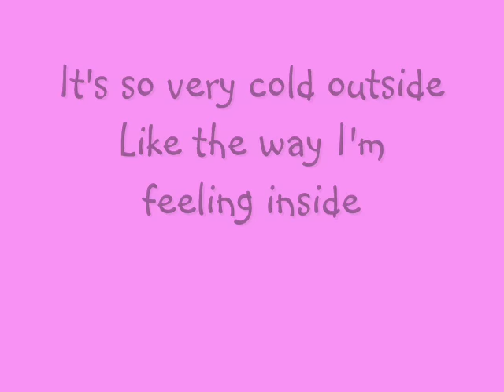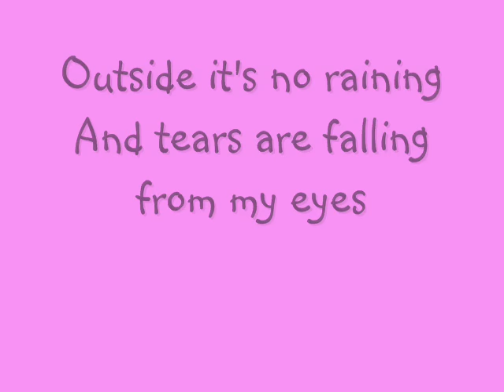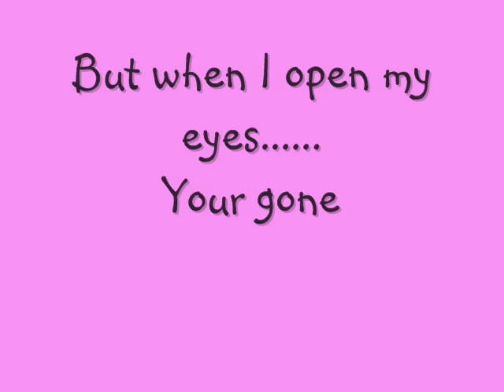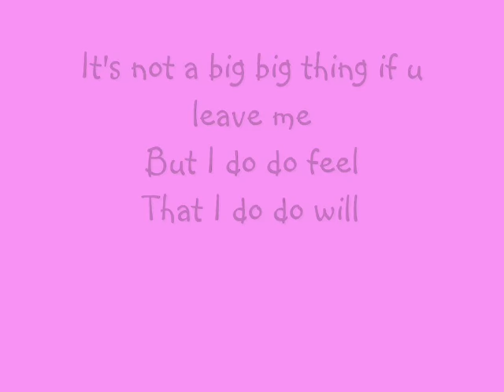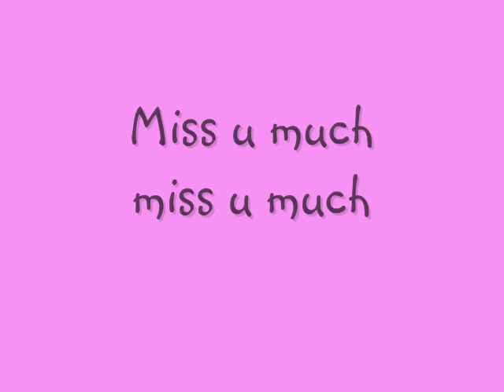Emilia- Big Big World Lyrics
This song is very good I think! :3